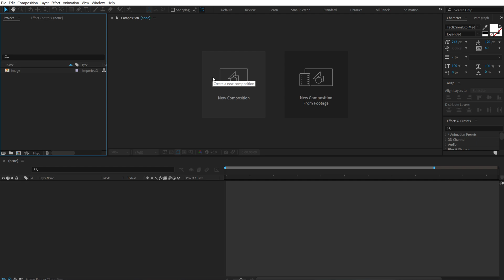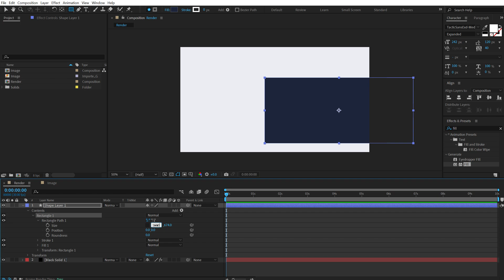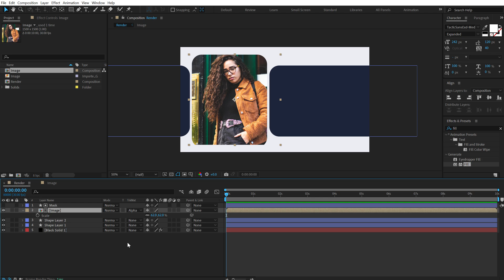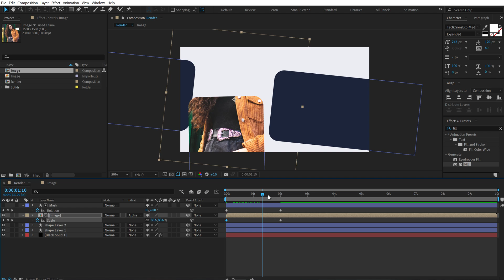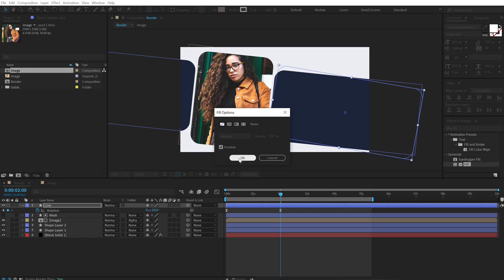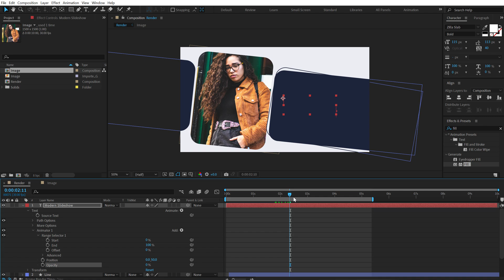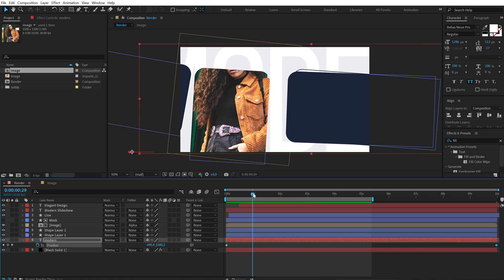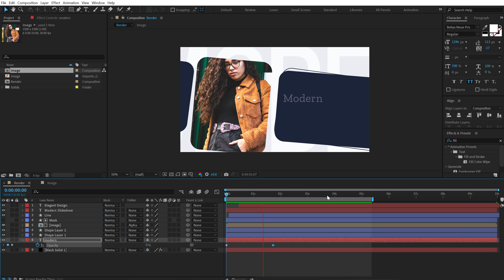Educational Slideshow in After Effects | After Effects Tutorials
Hey everyone in this after effects tutorial we will create an educational slideshow in after effects and we will also cover topics like slideshow tutorial in after effects, modern slideshow animation tutorial in after effects, creative and clean slideshow animation tutorial in after effects, modern dynamic educational slide animation in after effects and more!